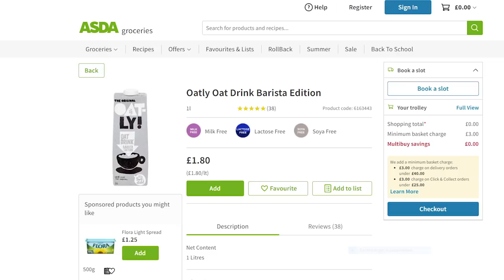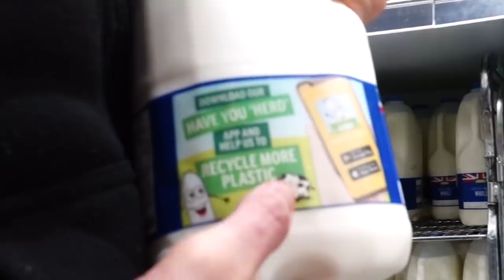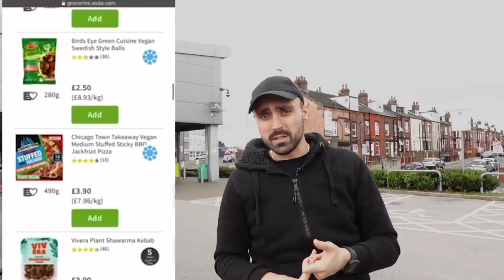How To Be Vegan At ASDA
Another installment of how to be vegan at...